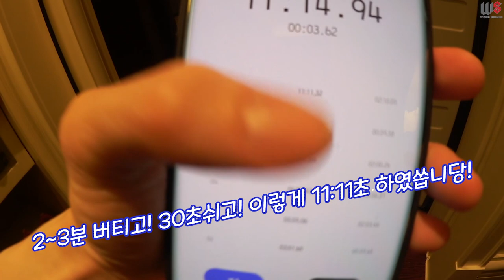중국여행기- 난 어디서든 운동한다!!!!!!! 스V로그 (자기관리=핑계X!!!!)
사실 시간은 늦어서 Gym은 닫고..
방이 좁기도하고 카펫이라 재채기 많이해서
운동 안하는게아니라! ㅋㅋㅋ
깨끗한곳이라면 어디서든한다!!! 헤헤헤헤
자기관리엔 핑계를 대면 안되어요!!

2019년 4월부터 개인수업 진행합니다!
2:1 혹은 1:1 수업으로 진행하며,

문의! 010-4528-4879